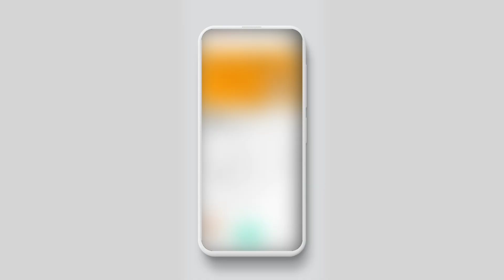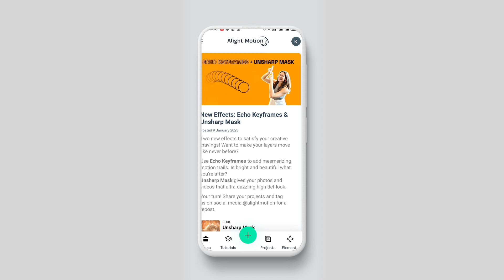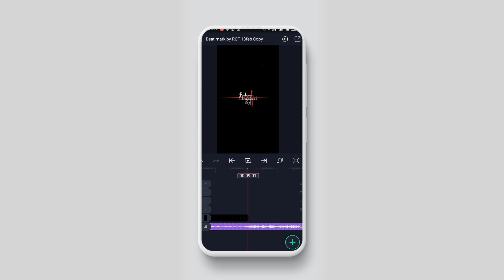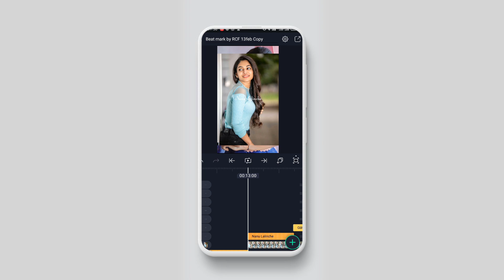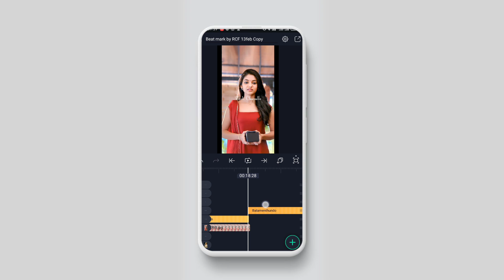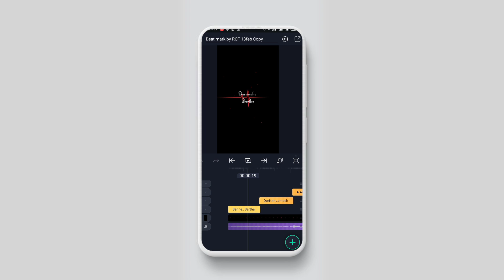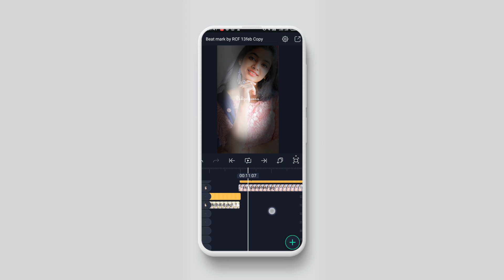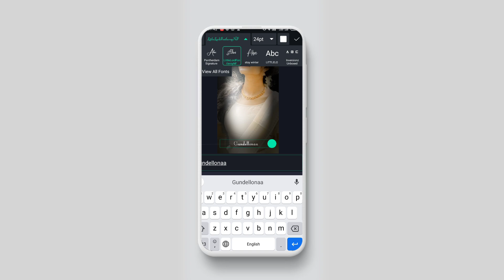⚡New Song Trending Lyrical Video Editing in Alight Motion Instagram Trending Lyrical Video Edit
Please contact.